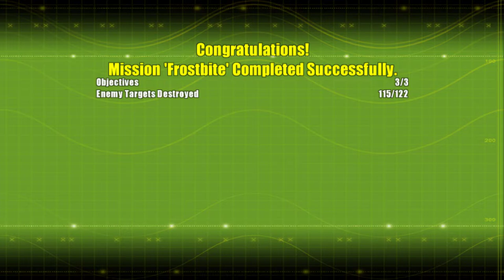Mission 17 | Frostbite | Delta Force: Xtreme